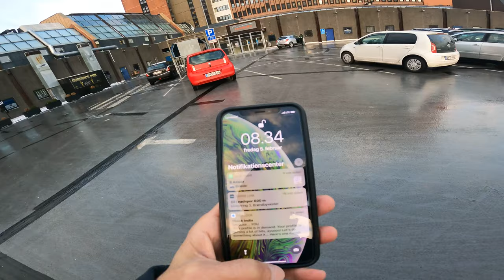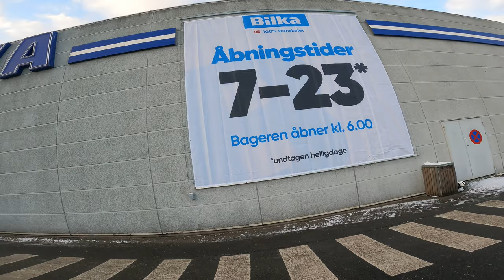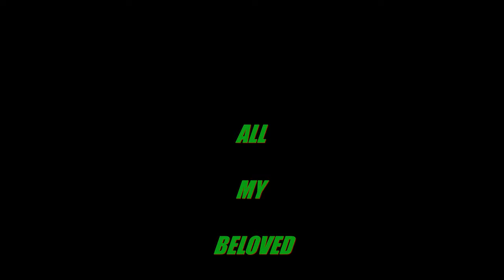VISIT TO COPENHAGEN ( DANMARK ) NO - 11